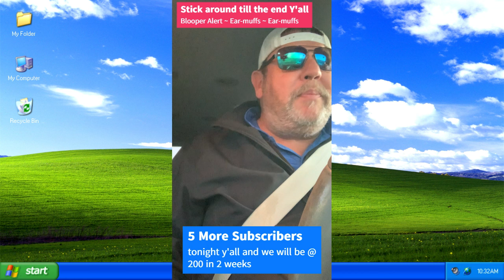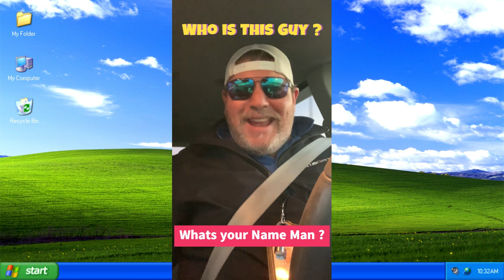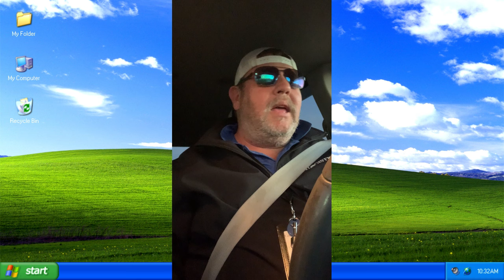Carnivore Diet Days 13 and 14 Who is this Guy ?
My channel will take you along with me on the day to day life of an overweight emergency medical courier on a journey to lose weight on the carnivore diet. I will share with you a variety of topics as we move along down the road together. The end game  is to lose 75 pounds and get healthy again. The road ahead will not be easy, there will be many potholes to dodge and overcome. This diet plan and channel are brand new to me and you as of January 1- 2024 so please bare with me because this will suck in the beginning for sure! My promise to myself and to you is to make it better, keep it real, raw, honest and unedited.  Lets have some fun, make money, eat some meat and lose some weight!